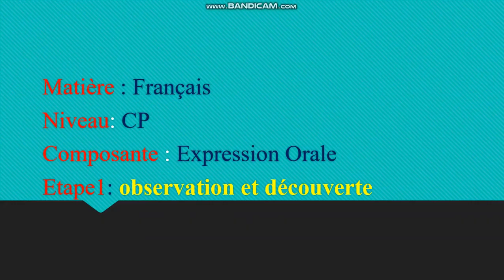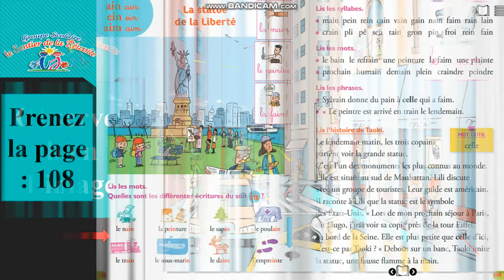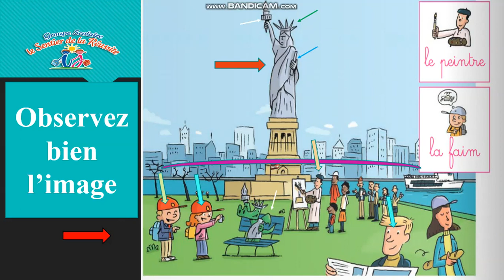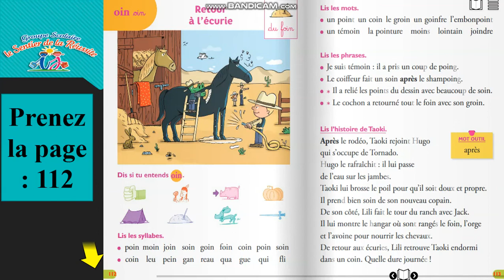expression orale - le dialogue -